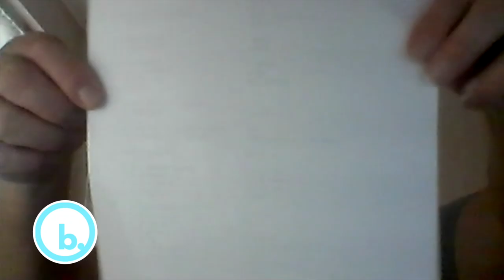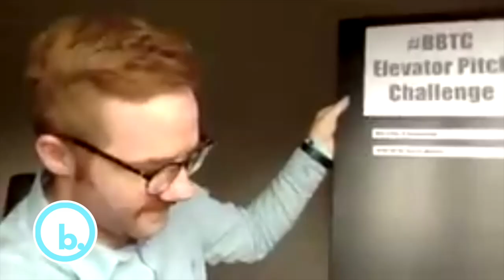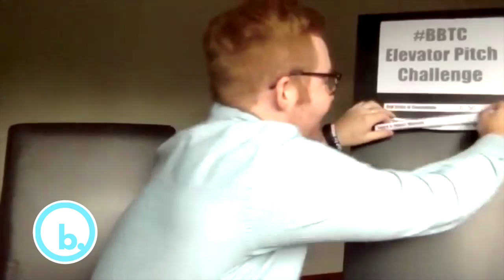Brother Beyond the Craft - Ep 3: Royal & Select Masters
In this episode, Taz, Neil, Jack and Producer Josh are joined by District Grand Director of Ceremonies for London, Rod Bradley to discuss our next progressive order, Royal and Select Masters (also known as Cryptic)

The guys ask Rod about what got him into RSM, a little about the history of the order and we put him up to the BBTC Elevator Pitch Challenge - now complete with Top Gear style leader board!

For more information on this Masonic Order and others, please contact Mark Masons Hall, 86 St. James, London

As always please don't hesitate to get in touch via our twitter

This podcast is here for everyone - let's answer some questions, pose a few more - and hopefully just have some fun discussing one of the world's oldest, and most talked about organisations!

WE NOW HAVE A FACEBOOK PAGE!
Join us on Facebook, give us a like, and see when a new episode launches, see the latest Masonic news stories we share, and also some bonus photos and videos of NTA, Taz and producer Jack behind the microphones!

OUT NOW. ITUNES. SPOTIFY. TUNEIN. BUZZSPROUT. Have a listen, get involved in the chat. Let us hear from you. ENJOY.